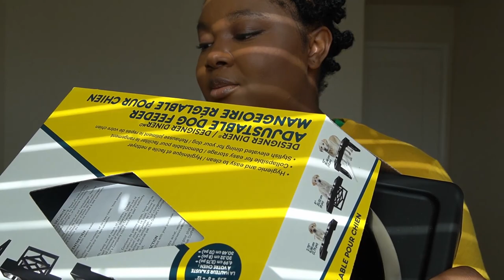I am getting a puppy!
Informative video about my future puppy that will be home in a few weeks, basically i'm Nesting!

1. Taste of the wild:

2. Wahl Pet Friendly Waterless No Rinse Shampoo:

3. Hertzko Self Cleaning Slicker Brush:

4.Adoya Dog Rope Toys 10 Pack Puppy Teething Chew Toy for Large Medium Small Dogs Breeds, Dog Toy Gift Set

5. Large Dog Crate | MidWest Life Stages Folding Metal Dog Crate | Divider Panel, Floor Protecting Feet, Leak-Proof Dog Tray | 42L x 28W x 31H Inches, Large Dog

6.ALLISANDRO Extra Softness and Fluffy 350 GSM Lightweight Microplush Fleece Throw Blanket for Small, Medium and Large Dogs, Puppies, Cats and Kittens, All Season Machine Washable Pet Bed Mat